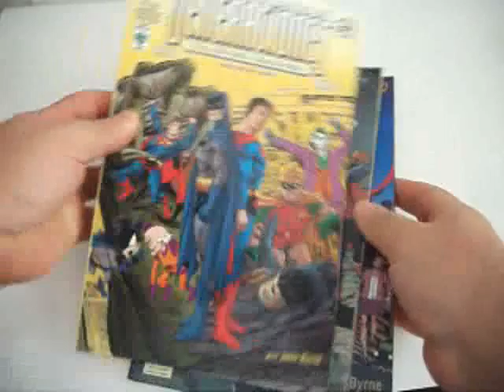GENERACIONES SUELTOS MP4